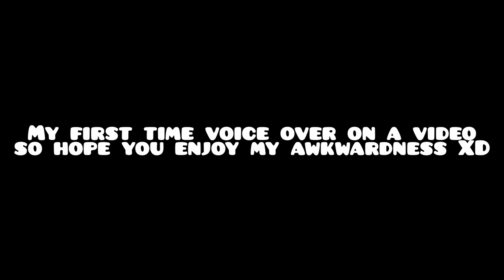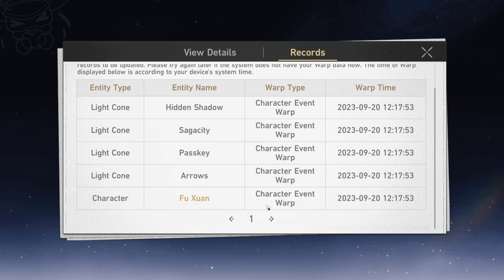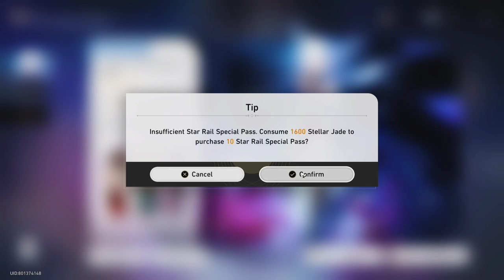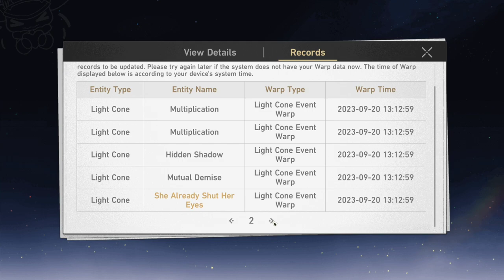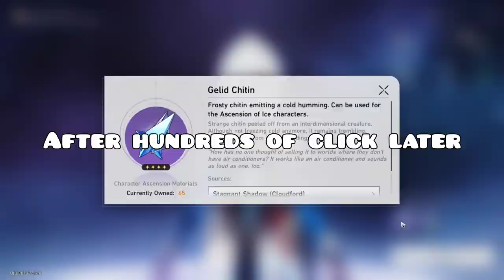Pulling Jingliu So I Can Replace Yanqing + MOC Test Fail | Honkai Star Rail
Pulling for Jingliu while testing a recording section with voice over with @trevordrakenor2063  Probably cringe or awkward but just trying out XD

Timestamps:
0:00 Intro
0:21 Jingliu Pulls Start
8:45 Lightcone Pulls Start
15:54 Raising Jingliu and Relics
19:40 MOC Test
21:48 Yanqing Boss Fight